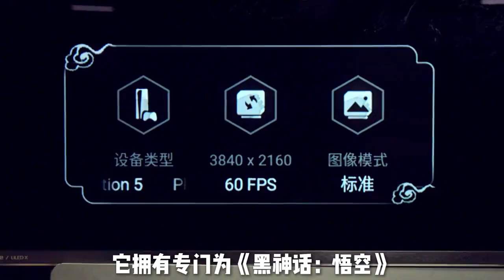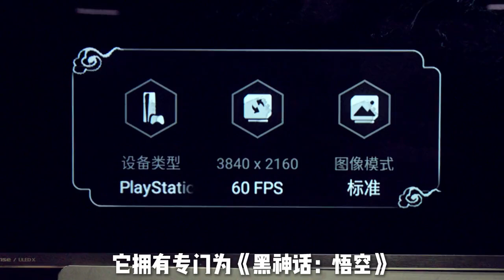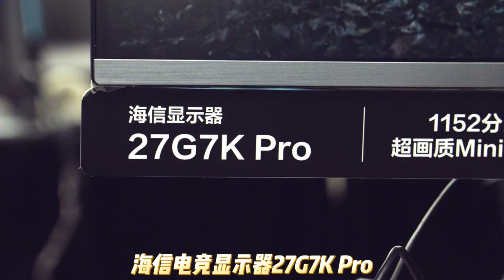【信口开盒】《黑神话:悟空》怎么玩更爽?